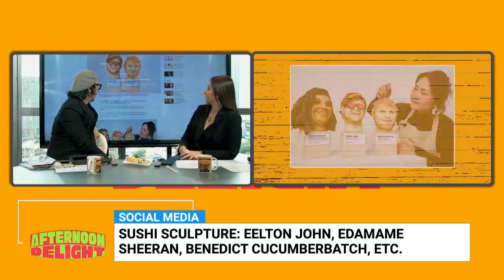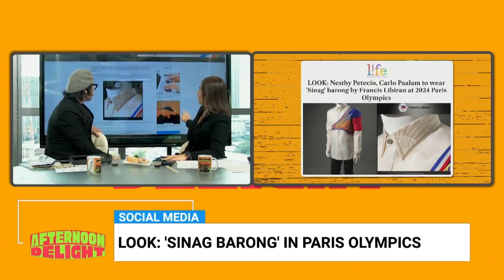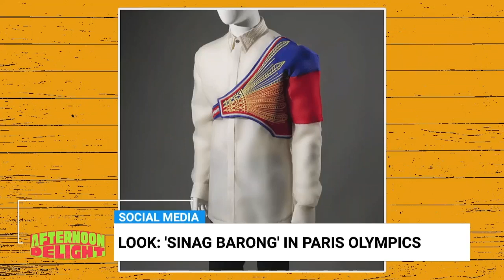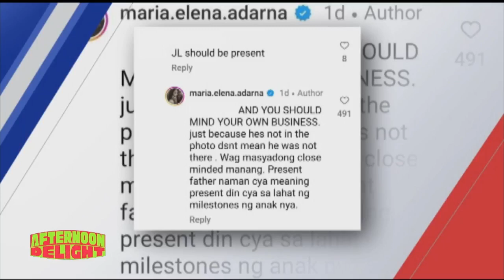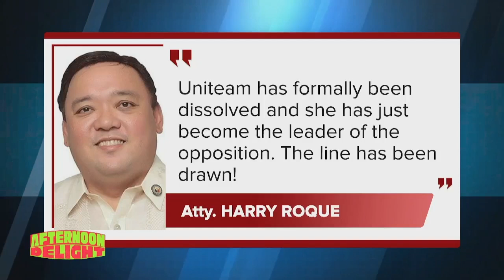AFTERNOON DELIGHT | BGYO takes legal action vs ‘cyberbullies’